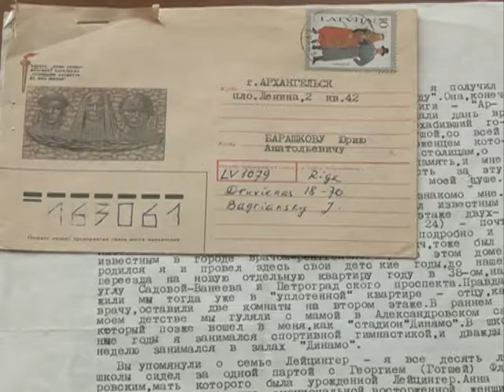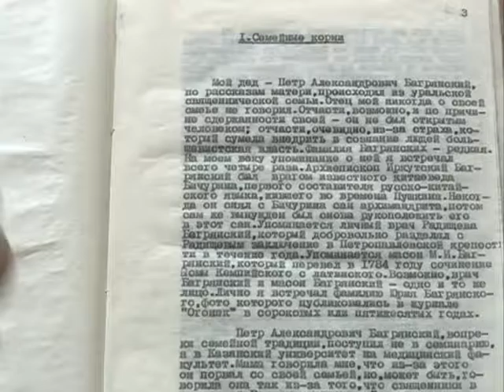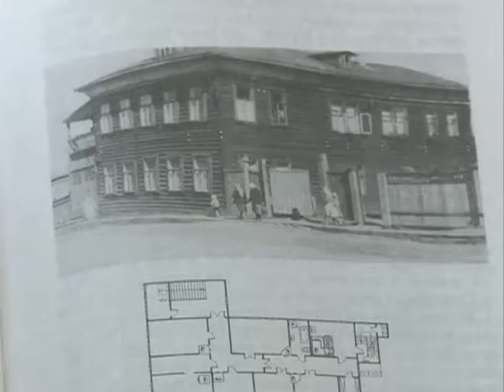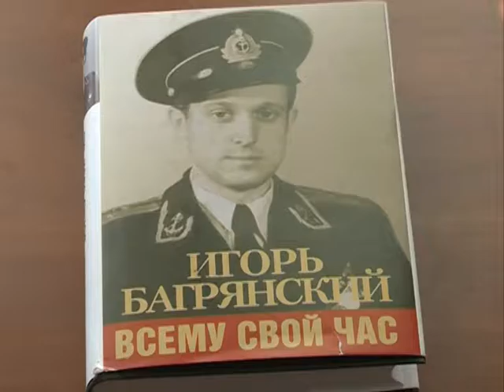Страсти по Архангельску. Эфир 13.07.2016